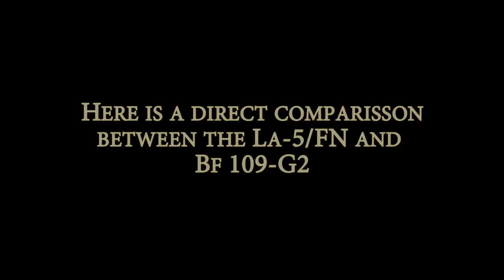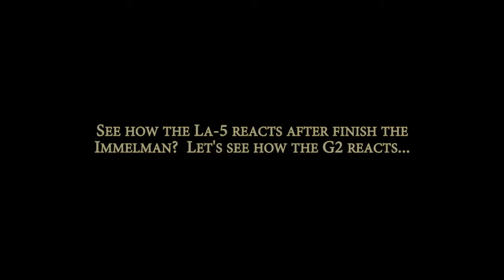La 5 and 109G 2